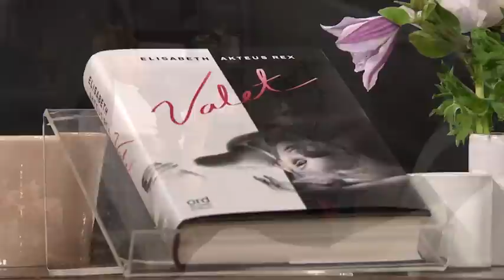Elisabeth Akteus Rex om att vara den som bedrar - Malou Efter tio (TV4)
Malou Efter tio i TV4 från 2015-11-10: 35-åriga Elisabeth har krossat två äktenskap genom att vara otrogen. I Malou efter tio berättar hon om sorgen och skammen över att inte kunna vara trogen.